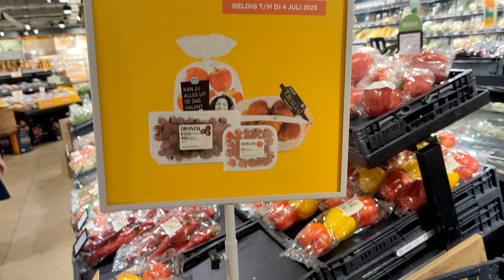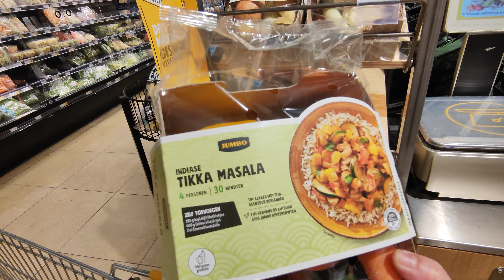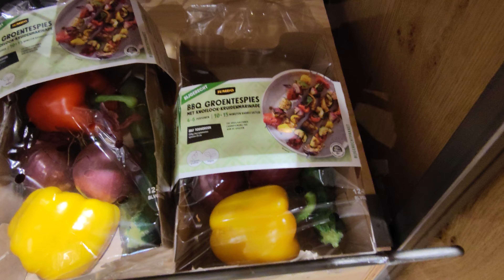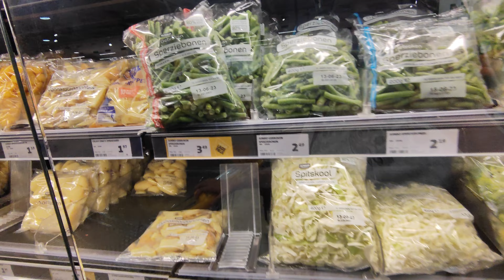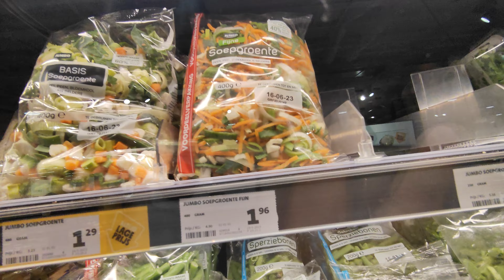Muchas OFERTAS en JUMBO de Holanda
Ahorradores y ahorradoras derrochadores y derrochadoras nos vamos a Holanda para comprar un poco!